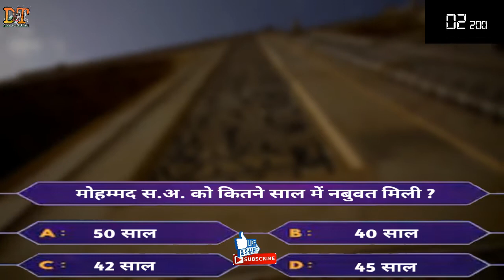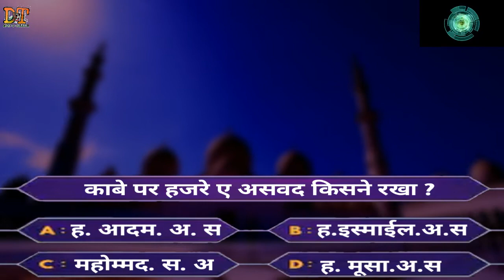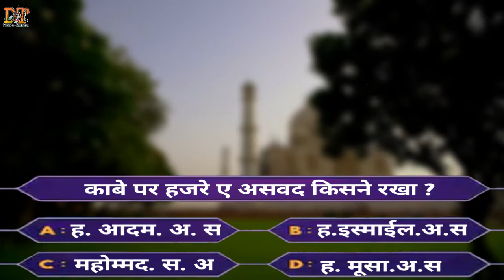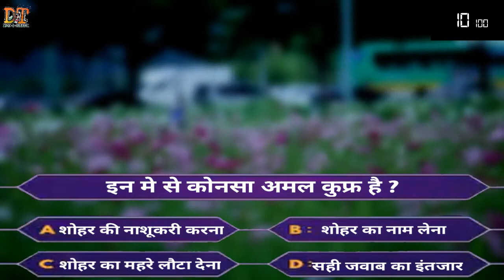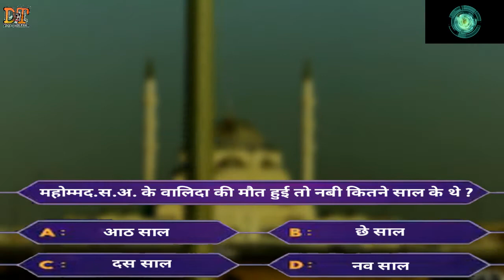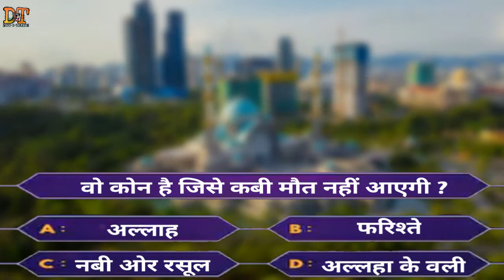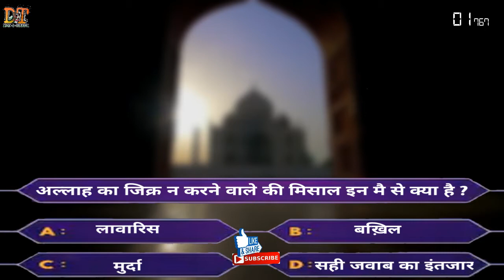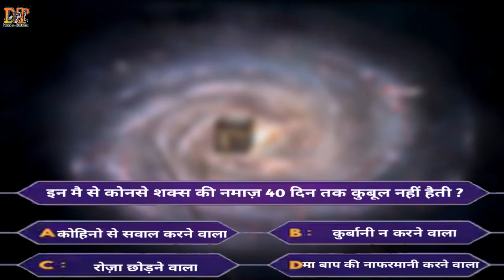इन मे से कोनसे शक्स की नमाज़ 40 दिन तक कुबूल नहीं हैती 90% लोगो को नहीं पता होगा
Welcome to dawat-e tableegh to introduce Allah because he is universe creator hi is one of the best friend all universe अल्लाह की बताइए रस्सी पकड़ लो दुनिया आखिरत कामयाब है